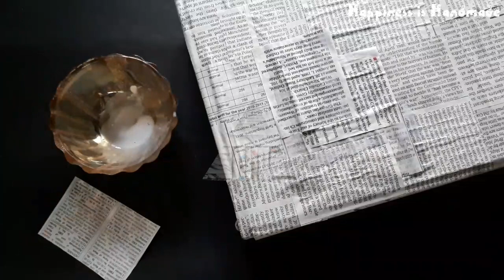How to Make Newspaper Basket | Old Newspaper Craft Ideas | Best out of Waste Craft | Paper Basket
Hello everyone...❤️
Welcome to...

today i am here with a best out of waste craft idea for you.in this video i have shown how to make a Basket with newspaper in a very simple way.

i made this video step by step with every details so for your covineance.

although if you have any quaries or any craft request please mention in comment box.

more best out of waste ideas are on my channel...

hii everyone...

also you can comment your craft request,i will make required videos for you.